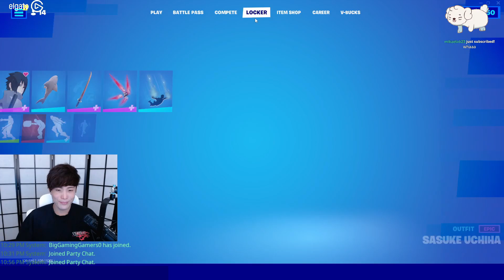"WHAT!?" Rae WANTS Sykkuno TO LOOK AT Rae's CHARACTER'S...BUT Lily GOT JEALOUS!? Rae AND Lily SPICY!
00:00 - Intro
00:15 - Rae THE LIZARD
01:51 - MOVED IT KEKW
02:10 - PARKOURKKUNO
04:58 - AYOO!?
06:01 - YEP Rae IS A LIZARD...Rae LOST IT...
07:31 - LOOK AT Rae's...WHAT!?
09:12 - THE DOGS GOING WACKO LMAO
09:58 - GGEZ! #15